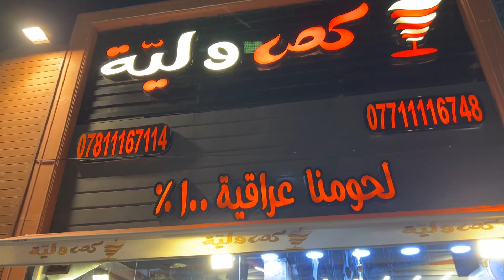من مطعم كص وليه اجمل واطيب الروائح كص ينسيك احزانك